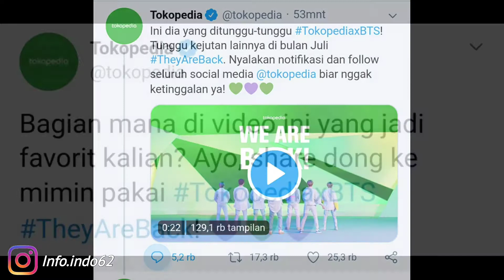Tokopedia Kejutkan Fans BTS Hingga Trending Twitter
Source : Tokopedia.com